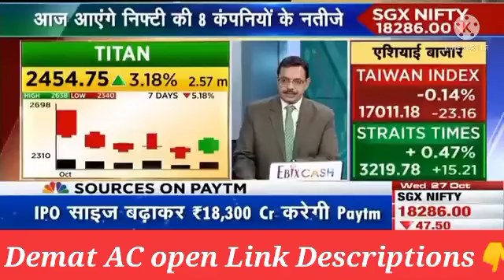idfc first bank Share Target | idfc first bank Share price| idfc share News